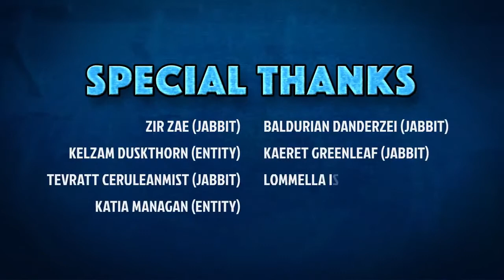WildStar — трейлер обновления Homecoming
Трейлер показывает, какой новый контент ждет игроков в грядущем обновлении Homecoming для WildStar

WildStar
Жанр: MMORPG
Платформы: PC
Издатель / Разработчик: NCSoft / Carbine
Дата выхода: 3 июня 2014